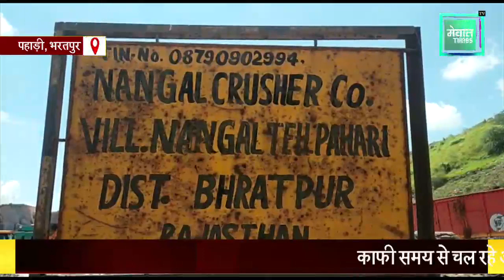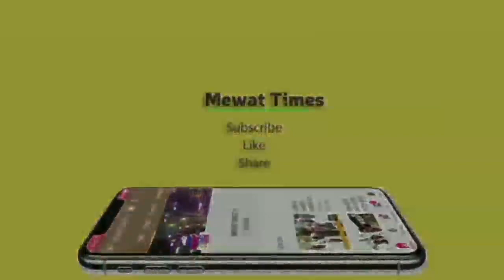Mewat News : पहाड़ मे पुलिस.....